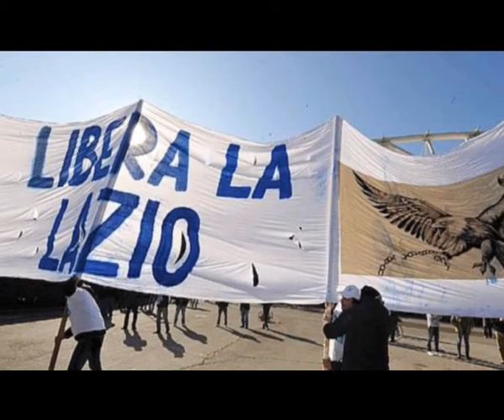Fatti più in là.mp4